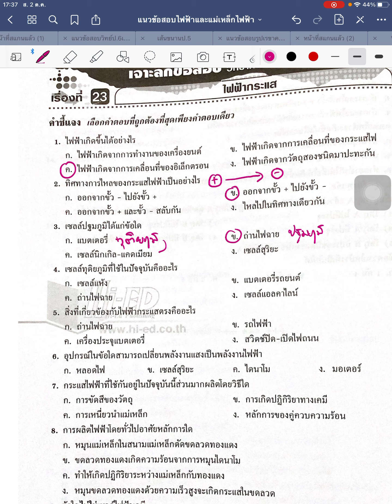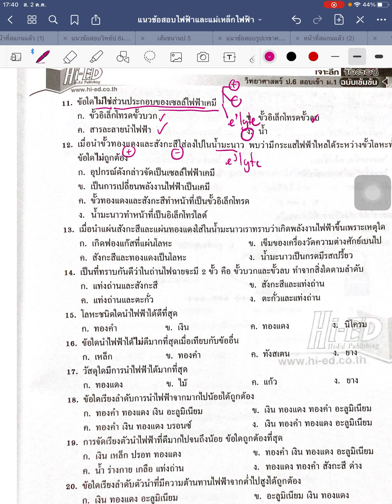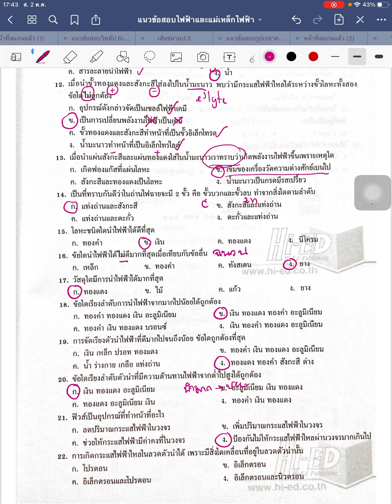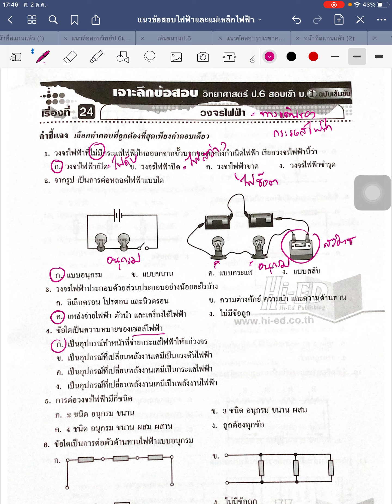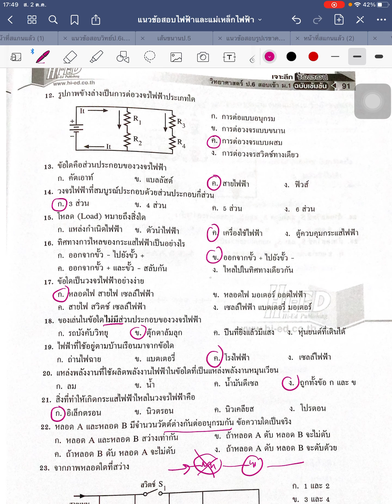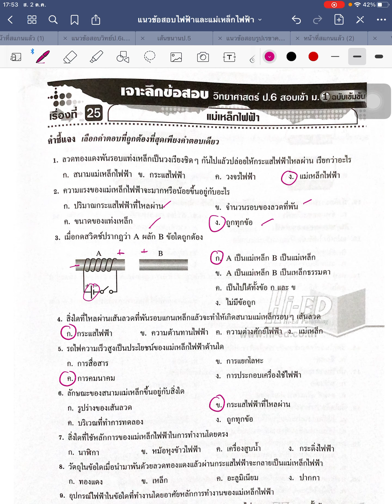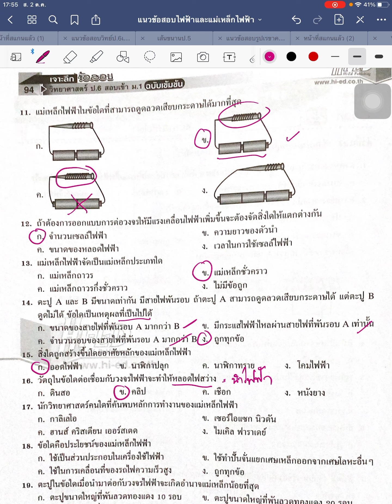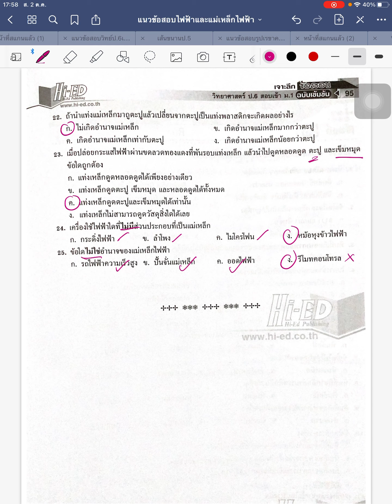ติวสอบไฟฟ้าป.6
แนวข้อสอบเรื่องไฟฟ้าระดับชั้นประถมศึกษา.6